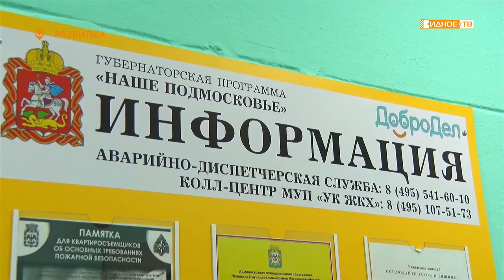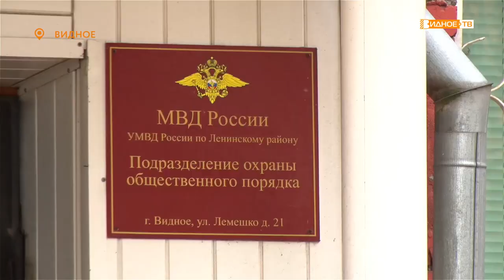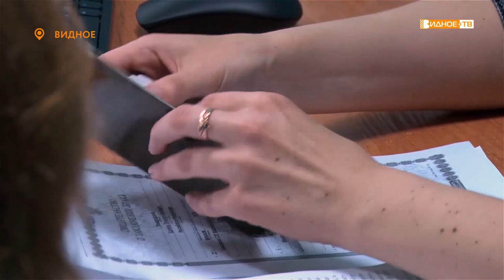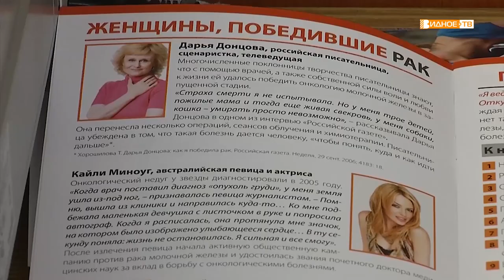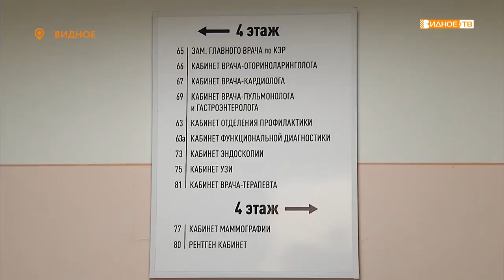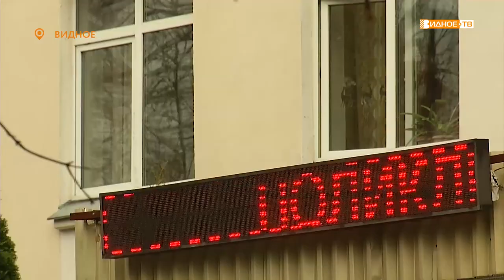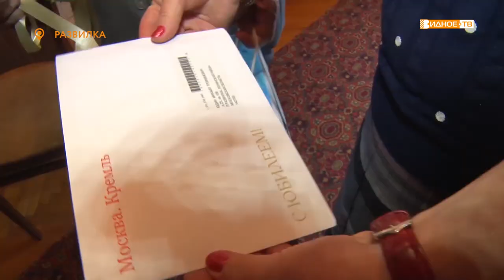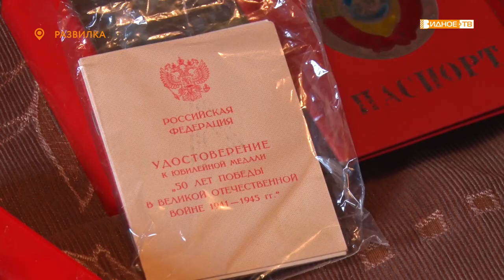Новости телеканала Видное-ТВ (15.10.2019 - вторник)